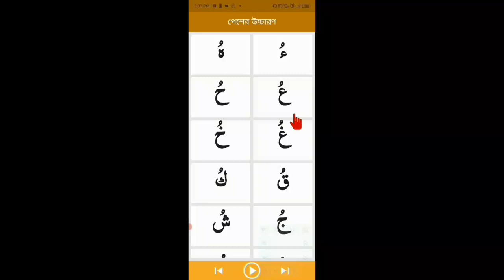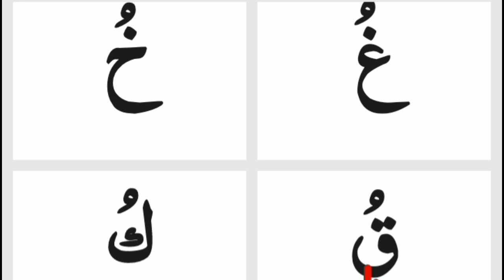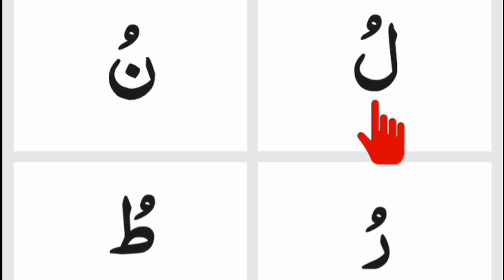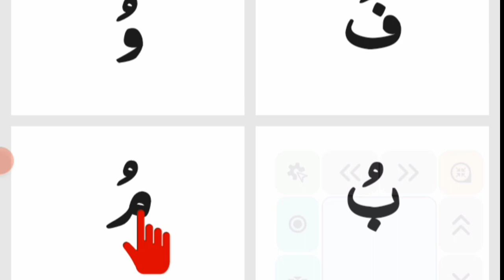কোরআন শরিফ শুদ্ধ করে পড়তে হলে অবশ্যই যেই হরফ গুলার পার্থক্য বুঝতেই হবে,এখনি সহি করে শিখুন